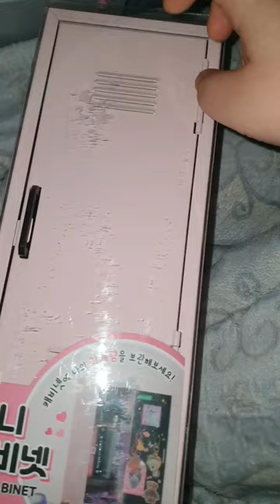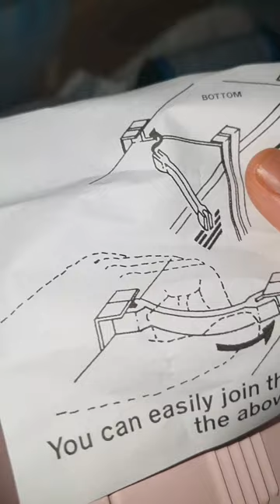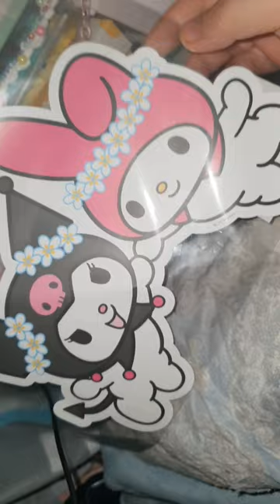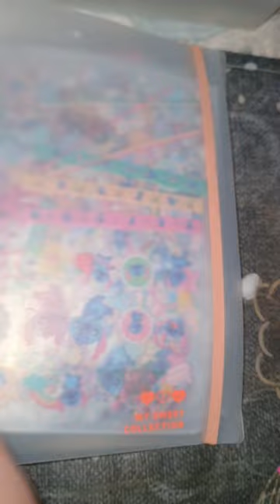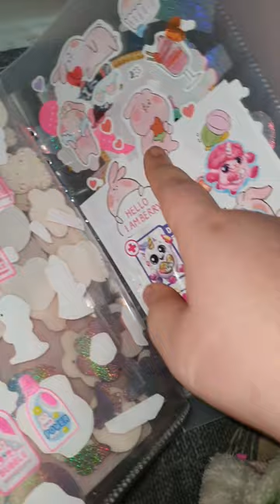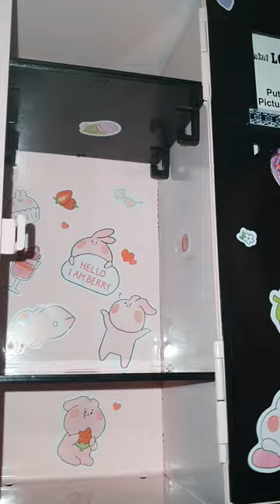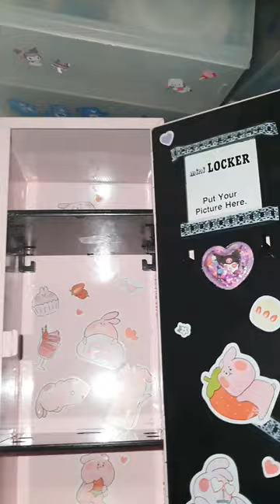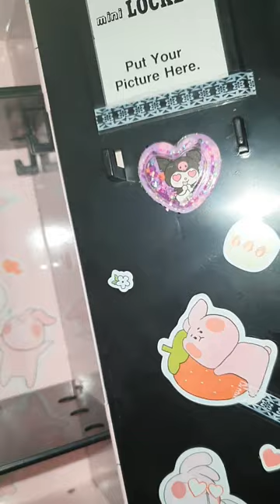아트박스 핑크 캐비닛 + 하이틴 재질 로 스티커 왕창 붙혀 꾸미기 / 나머지는 나중에 산리오 스티커로 꾸며 보겠 습니다..! / 리뷰 / review